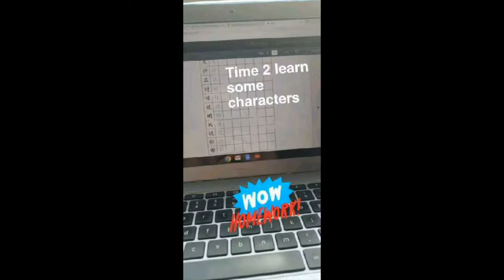Ciara O'Neill's TakeoverTuesday of Hong Kong, China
Interested in the City University of Hong Kong program? See the brochure over on myGUABROAD to apply!